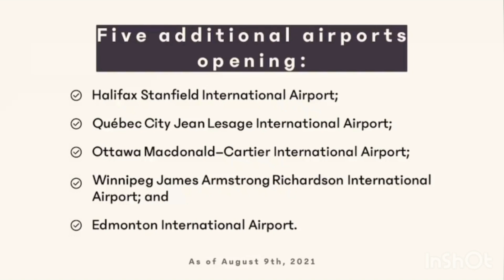A quick look at Important Canadian Immigration News for the day: July 19, 2021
Important immigration updates for today; July 19, 2021